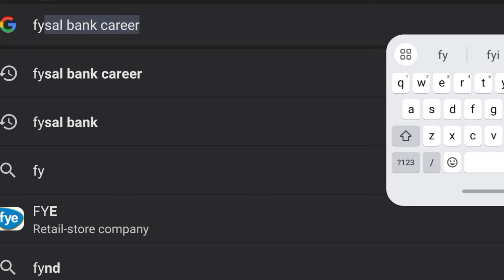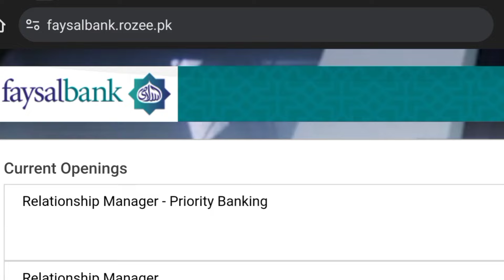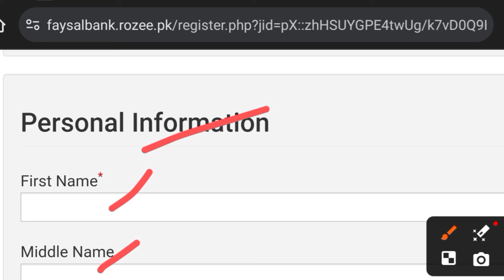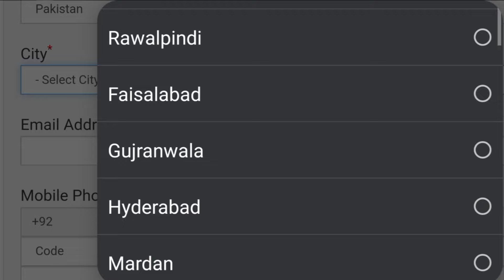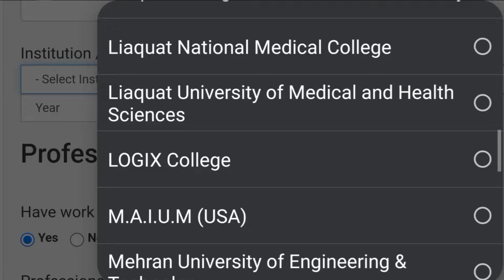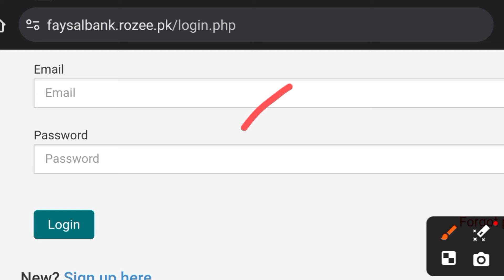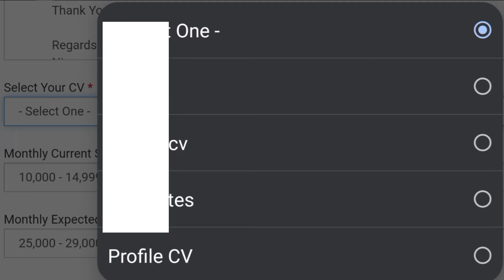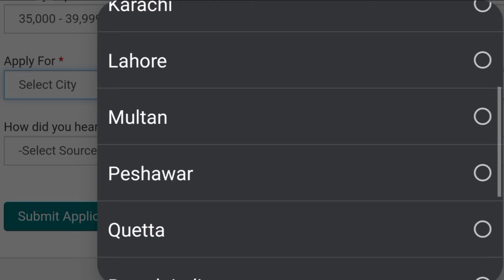Faysal Bank Jobs 2024- New Career Opportunity Jobs In Pakistan- How to Apply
Are you seeking a dynamic career in the banking sector. Faysal Bank announces exciting job opportunities for 2024, inviting talented individuals to join its diverse team and contribute to its continued success. With a commitment to excellence and innovation, Faysal Bank offers a stimulating work environment where employees can grow both personally and professionally.

**Available Positions:**
Faysal Bank is offering various positions across different departments, including but not limited to:
- Relationship Managers
- Branch Managers
- Credit Analysts
- Operations Officers
- Customer Service Representatives
- IT Specialists
- Marketing Executives
- Risk Management Professionals
- Finance and Accounting Experts

**Qualifications and Requirements:**
Candidates applying for positions at Faysal Bank must meet the following criteria:
- Minimum education requirements as specified for each position.
- Relevant experience in banking or related fields is preferred.
- Strong communication, interpersonal, and analytical skills.
- Ability to work effectively in a team-oriented environment.
- Commitment to upholding ethical standards and delivering exceptional customer service.

To apply for Faysal Bank Jobs 2024, follow these steps:
1. Visit the official Faysal Bank website or access the careers portal.
2. Browse through the available job listings and select the position that aligns with your qualifications and interests.
3. Carefully review the job description, responsibilities, and requirements for the chosen position.
4. Prepare your updated resume/CV, highlighting relevant experience, skills, and achievements.
5. Complete the online application form with accurate personal and professional information.
6. Attach any required documents, such as educational certificates, professional certifications, and identification proof.
7. Double-check the application for completeness and accuracy before submission.
8. Submit the application within the specified deadline to be considered for the position.

**Important Note:**
- Only shortlisted candidates will be contacted for further assessment and interviews.
- Faysal Bank is an equal opportunity employer and encourages diversity in its workforce.
- Candidates are advised to refrain from engaging with unauthorized individuals or agencies claiming to facilitate the recruitment process on behalf of Faysal Bank.

Embark on a rewarding career journey with Faysal Bank, where your skills and talents are valued, and opportunities for growth abound. Join the Faysal Bank team and be a part of shaping the future of banking in Pakistan. Apply now and take the first step towards a fulfilling career!